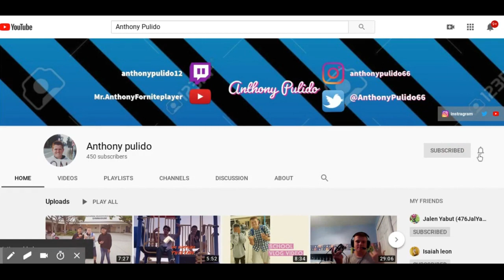Birthday vlog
I hope you guys enjoy the video. everyone plz make sure to subscribe and hit that like button. one more thing I made this vlogs on october 26 so just tell you that.

My name is Anthony Pulido. you guys can just call me Anthony.